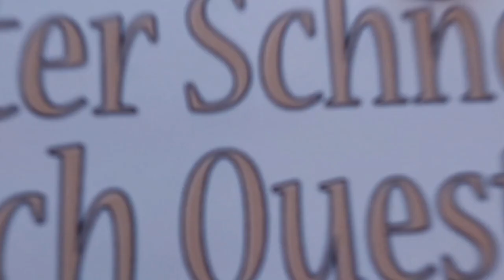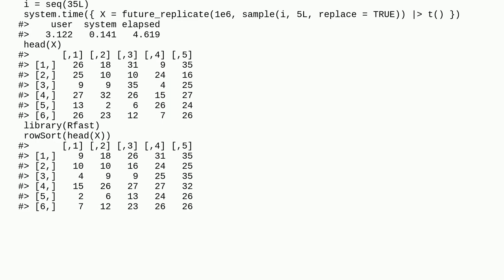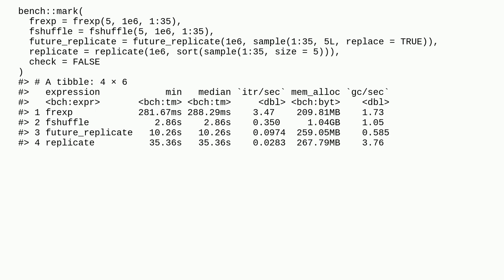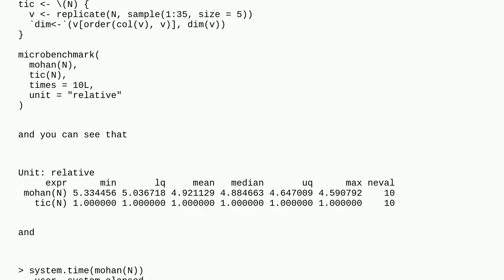Is there a faster way to write code to draw many random samples from 1:N?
A special thanks goes out to the community

  r performance replicate